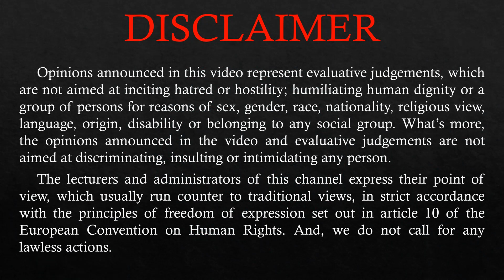#9. The Inconsistency of Marxism | Efimov Radio Interviews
In this series of radio interviews from 2002/2003, Viktor Efimov covers a broad spectrum of themes.
In this, the ninth programme, he speaks about the inconsistency of Marxism